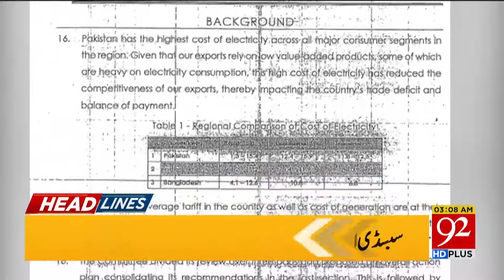Headlines | 06 PM | 16 April 2020 | 92News Canada